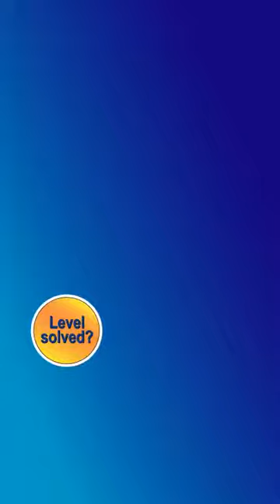Water Sort Puzzle Level 6649 Walkthrough [39 Moves!]